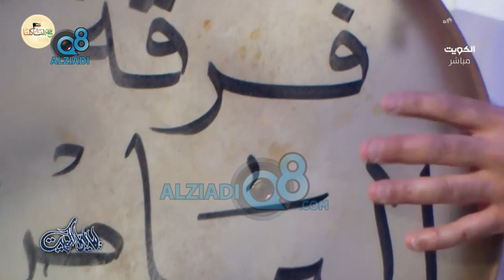برنامج (ليالي الكويت) يستضيف المطربة إسراء الحسيني عبر تلفزيون الكويت